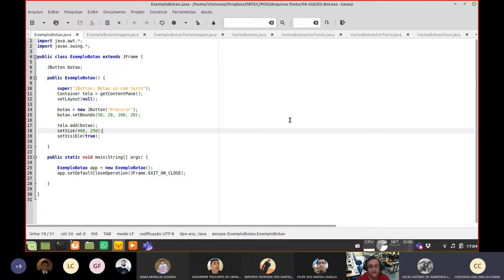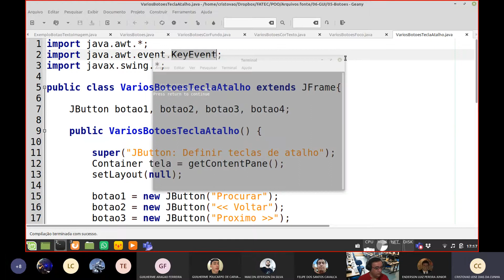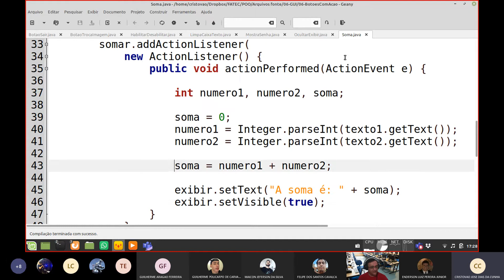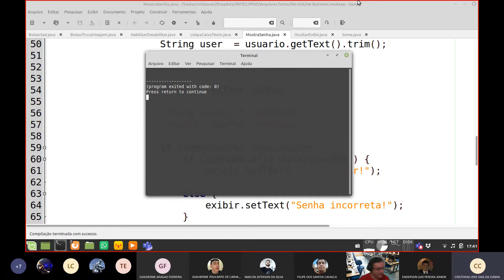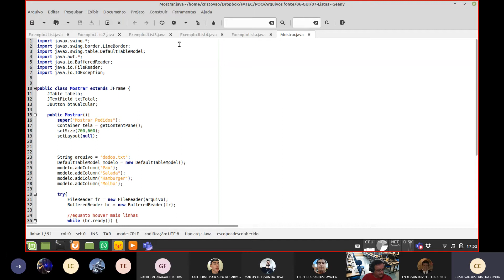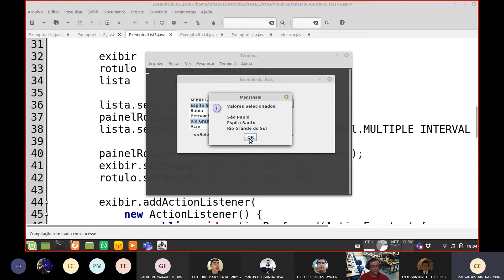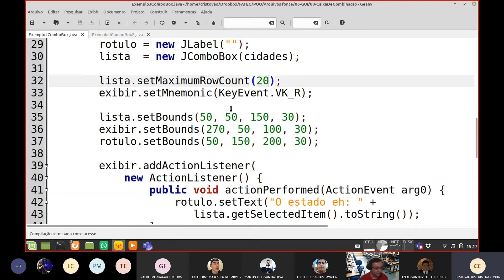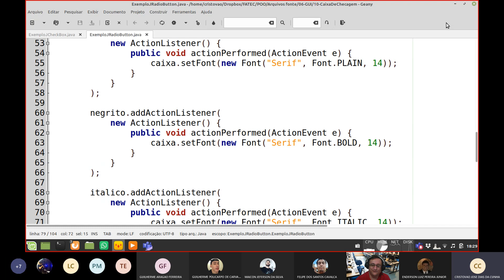Aula POO 035 - GUI - Parte 03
Aula de Programação Orientada a Objetos: GUI - Graphical User Interface - Interface Gráfica de Usuário.